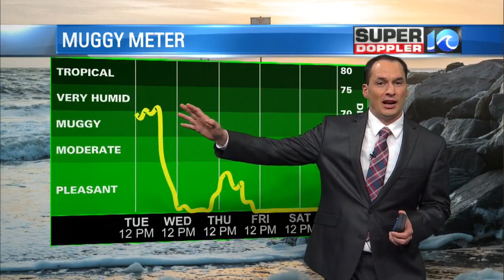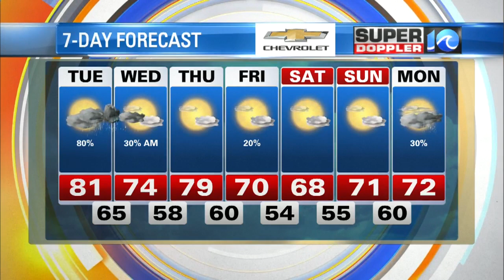Super Doppler 10 Afternoon Update (9/29/20)